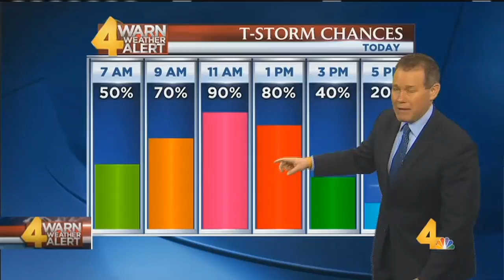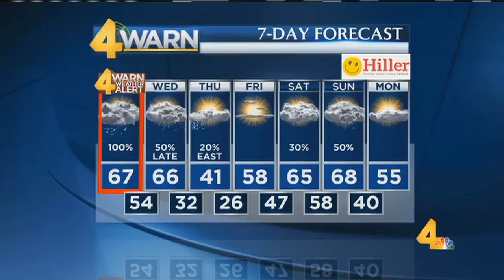07February2017 Weathercast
February 7, 2017 weathercast from Channel 4 News Today